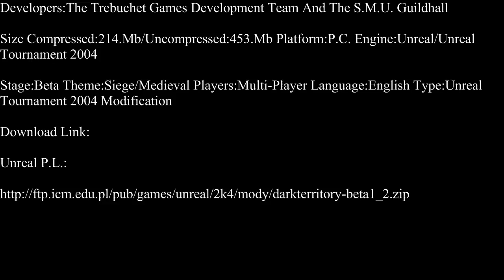Unreal Tournament 2004-Dark Territory Part 1